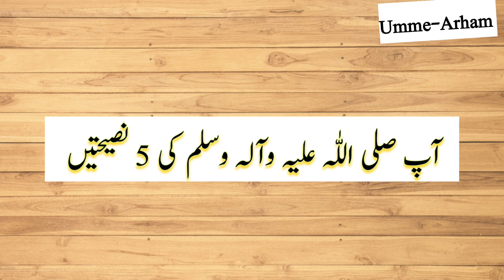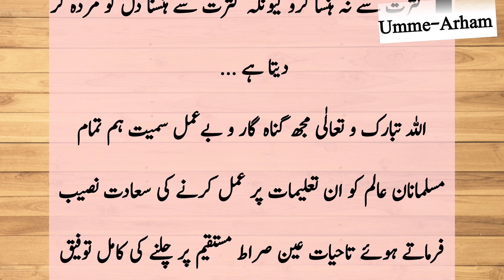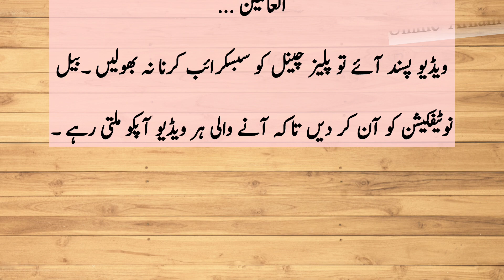Lot Of Blessings | nemat Ka aadi Hona Bemari hai | Umme-Ahmad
Umme-Ahmad